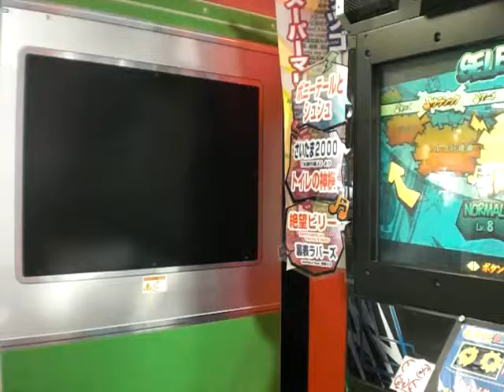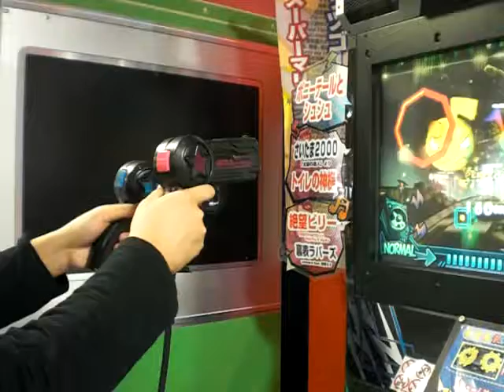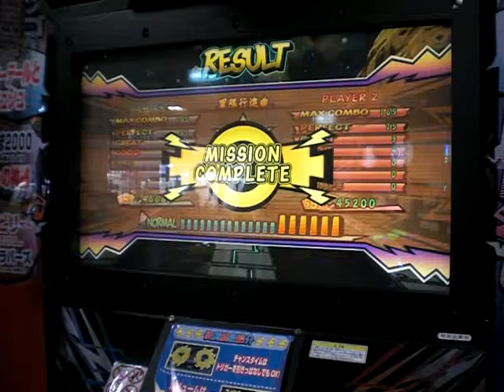軍隊行進曲(NORMAL-二丁拳銃-手元/フルコンボ)【ミュージックガンガン！2】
Lv.8
165コンボ(83-82)
難易度のわりに忙しい